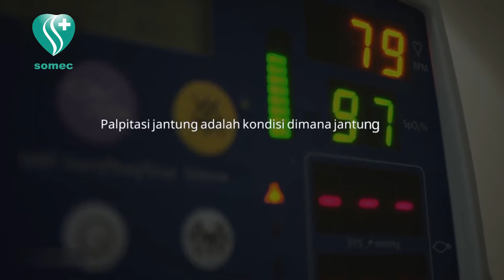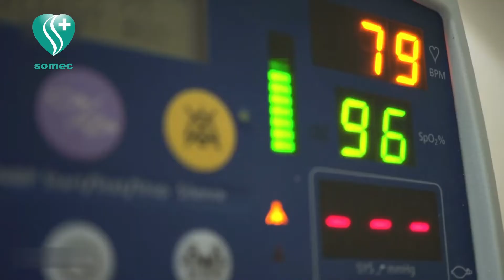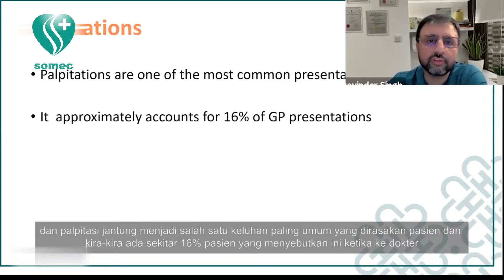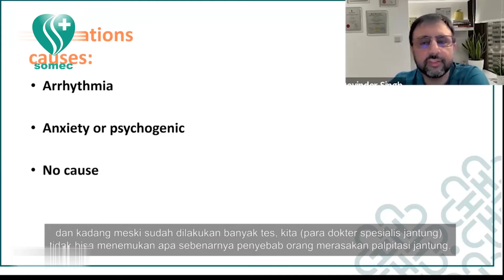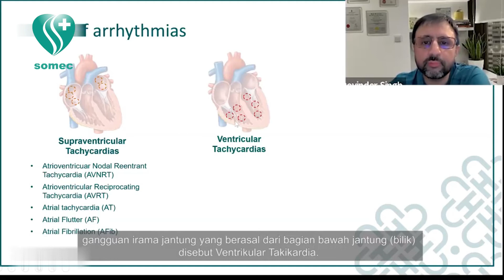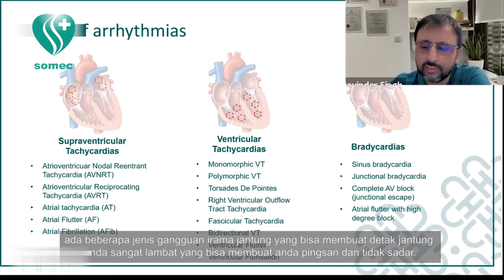Penjelasan Bahaya Palpitasi Jantung Oleh Dokter Devinder Singh Dokter Spesialis Jantung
Dokter Devinder Singh adalah Spesialis Jantung & Pembuluh Darah di Farrer Park Hospital, Mount Elizabeth Novena Singapore dan beberapa rumah sakit ternama di Singapore.

Dokter spesialis jantung dan pembuluh darah adalah dokter yang fokus dalam mendiagnosis dan menangani masalah penyakit yang berkaitan dengan jantung dan pembuluh darah atau kardiovaskular. Dokter yang memiliki gelar Sp.JP ini dkenal juga dengan sebutan ahli kardiologi.

Ada beberapa penyakit kardiovaskular yang dapat ditangani oleh dokter spesialis jantung dan pembuluh darah, di antaranya:
- Infark miokard atau angina
- Penyakit jantung koroner
- Penyakit katup jantung
- Penyakit jantung bawaan
- Penyakit aorta
- Penyakit otot jantung atau kardiomiopati
- Tumor jantung
- Gangguan irama jantung atau aritmia
- Perikarditis
- Serangan jantung
- Gagal jantung
- Henti jantung
Kompetensi dokter spesialis jantung tidak hanya berkaitan dengan penyakit jantung, tetapi juga mencakup penyakit pembuluh darah secara umum, misalnya seperti varises, trombosis pembuluh darah, dan penyakit arteri perifer.

Jika ingin bertanya-tanya lebih lanjut dengan dokter Devinder Sigh, silakan hubungi melalui